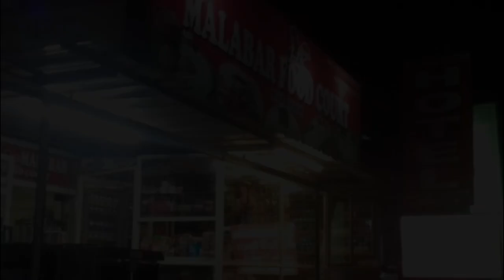Throwback To Valparai Munnar With Memories During Lockdown Episode 2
Throwback To Valparai Munnar With Memories During Lockdown Episode 2 | ഓർമകളിലൂടെ ഒരു വാൽപാറ മൂന്നാർ യാത്ര

 If there Is Any Comments Regarding The Video Conents And Editing Please Mention In The Comment Box Below.